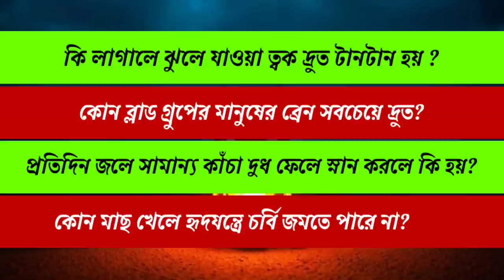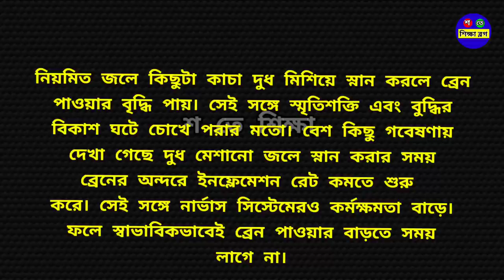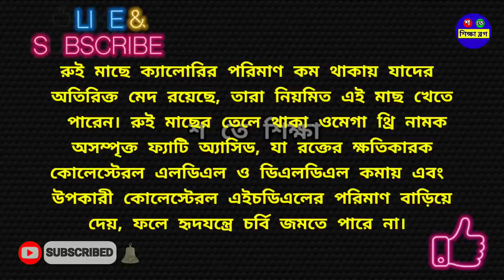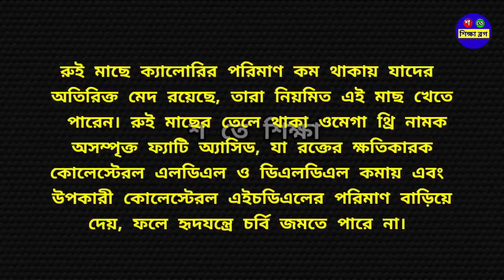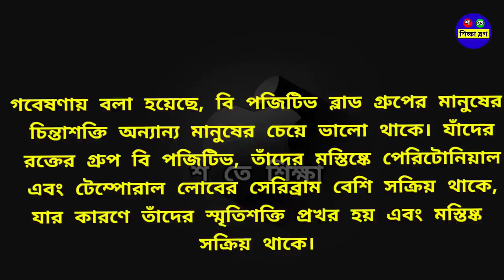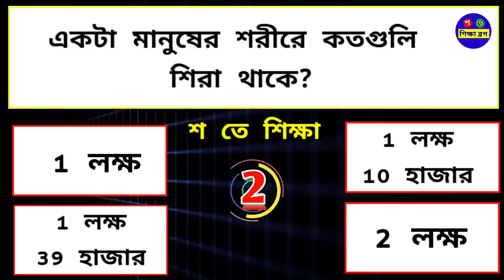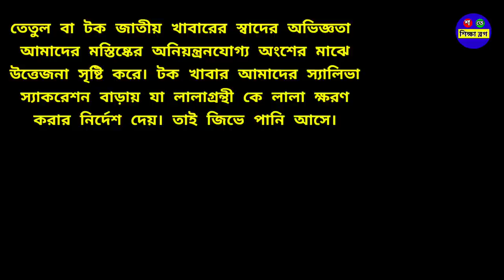Bangla Gk/Bangla Quiz/Bengali Gk/Bangla Gk Question and Answer/General Knowledge/Gk/Quiz/শ_তে_শিক্ষা